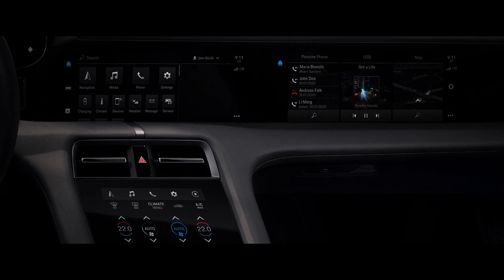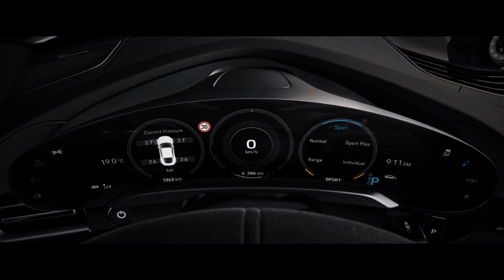Что на самом деле обозначает логотип BMW, Audi RS Q8, Aston Martin DBX и машина Джеймса Бонда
Привет друзья. Это очередной выпуск новостей в котором вы узнаете о самых интересных событиях которые произошли за последнюю неделю в автомобильном мире.